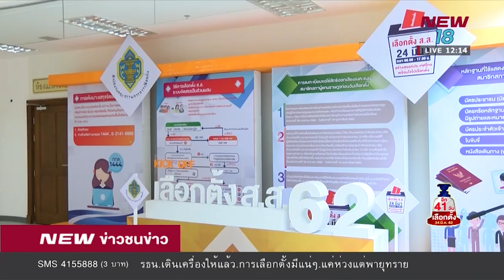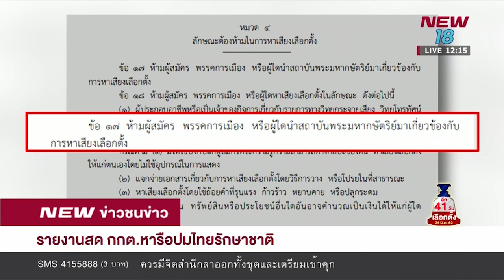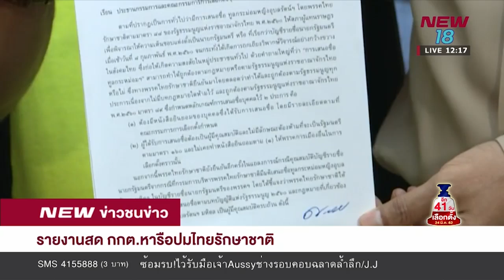รายงานสด กกต หารือปมไทยรักษาชาติ I 11 ก.พ.62 I NEW18